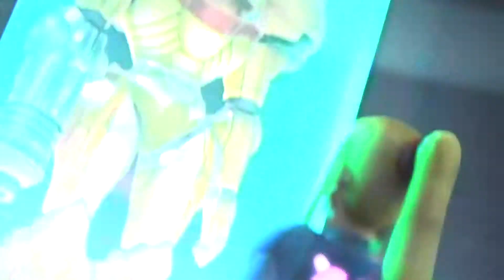Super smash bros threw the years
Smash threw the years just a look at how smash has changed I will be doing charters stages and modes as we are getting ready for smash bros wii u and 3ds